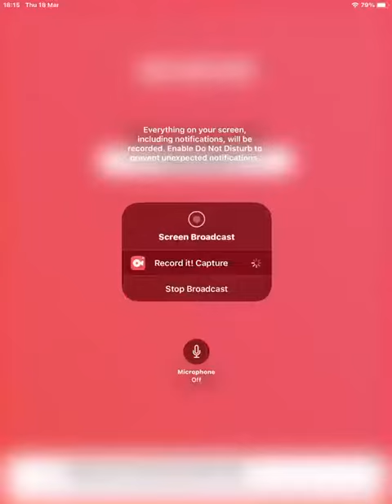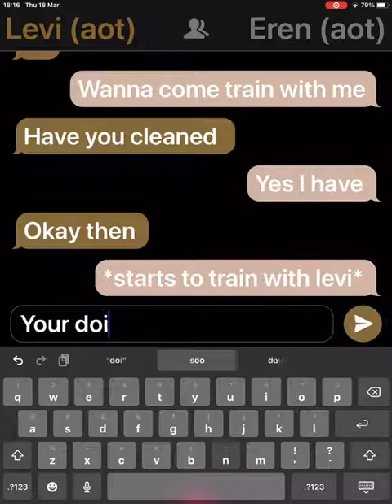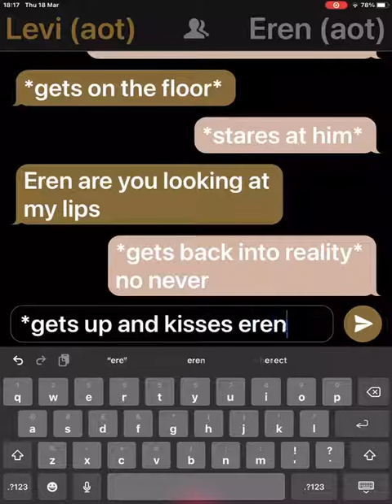Eren x Levi (aot)